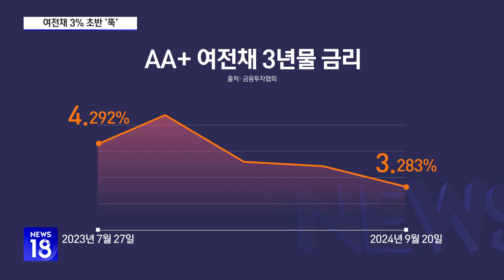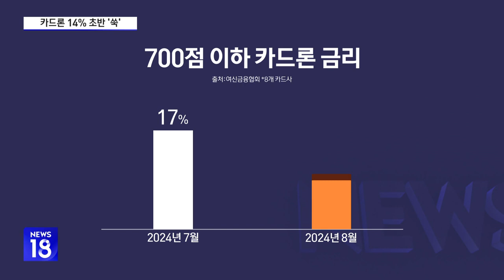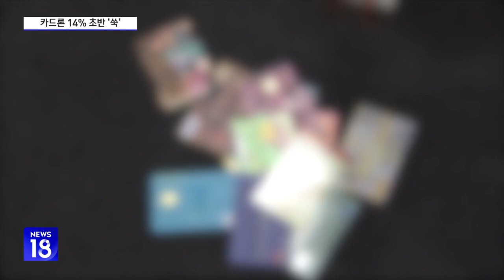여전채 금리는 '뚝뚝'…카드론 금리는 '쑥쑥'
미국의 긴축종료 개시로 여신전문채권 금리도 3% 초반까지 떨어졌습니다.

여전채로 자금을 조달해 온 카드사의 부담이 완화될 전망인데요.

하지만 카드론 금리에는 느리게 반영되는 상황입니다.

엄하은 기자, 여전채 금리, 얼마나 떨어졌나요?